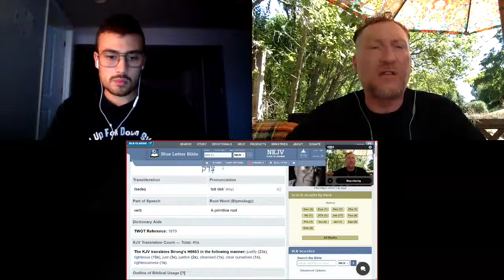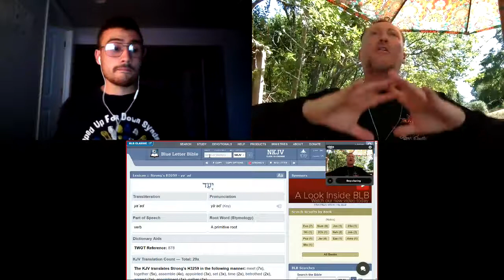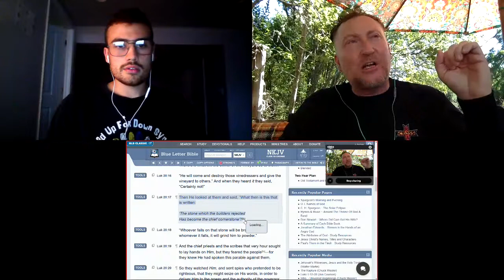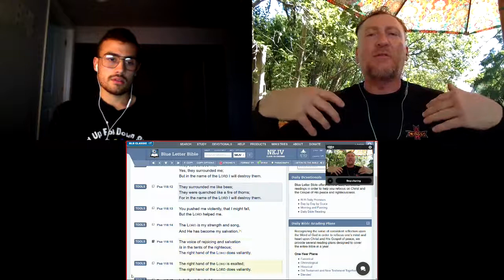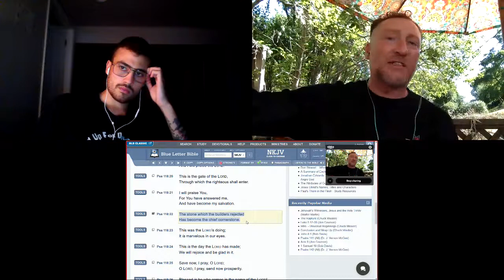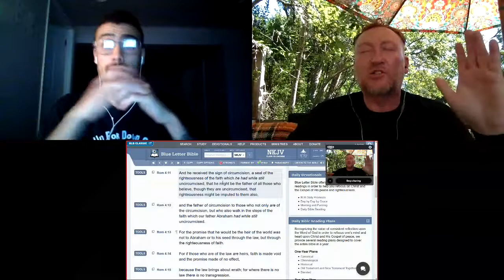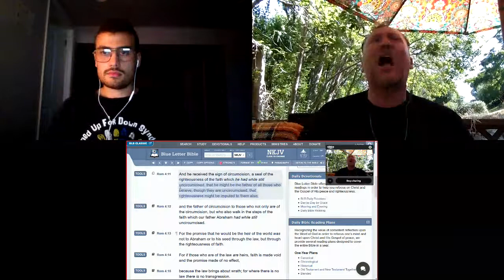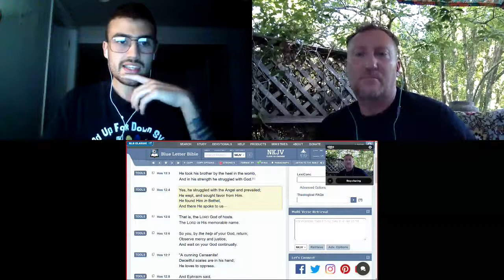Daniel 2 IS the Day of Atonement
Are you trying to sober up? This will do it! David gives me a Bible study on Daniel chapter  2, so I recorded it.